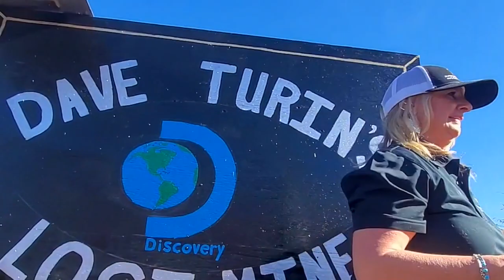Wickenburg Gold Rush Days 2022 Video Wrap up